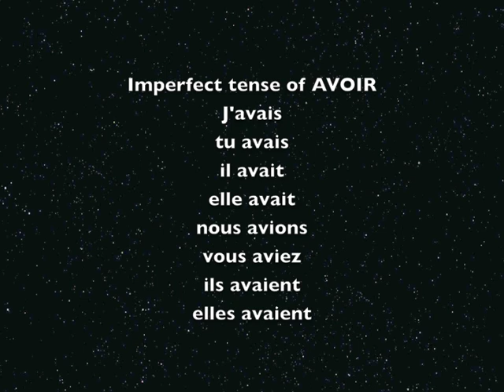Imperfect vs Perfect tense in French in a short story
Imperfect tense in French verb practice with free worksheet + quiz Short sentences about a new puppy using imperfect vs passé composé + Avoir and Être practice. A Green Mouse French